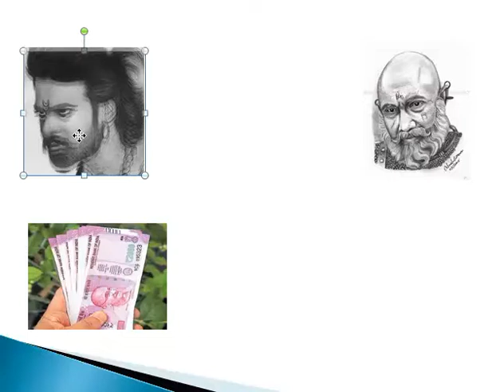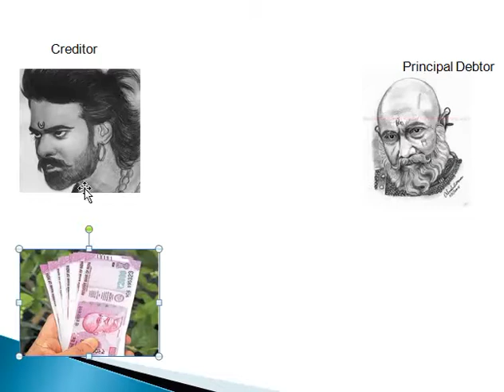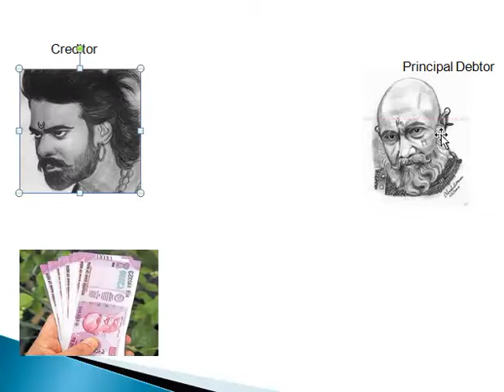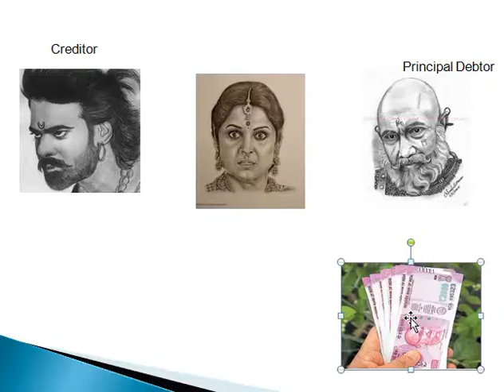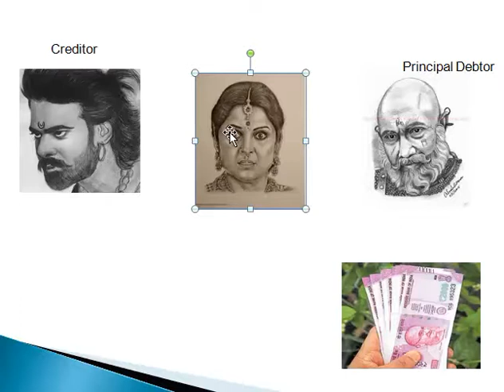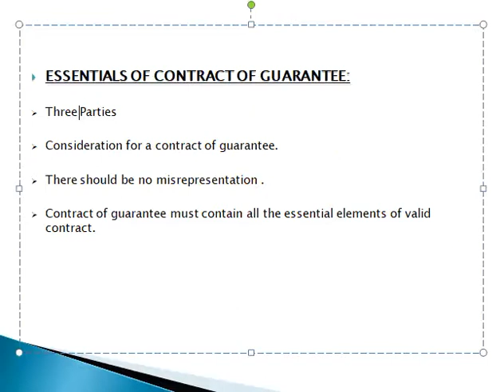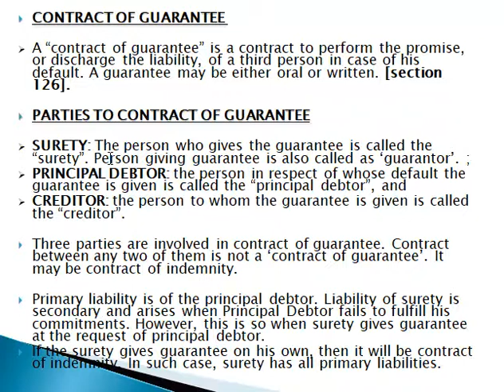Contract of Guarantee